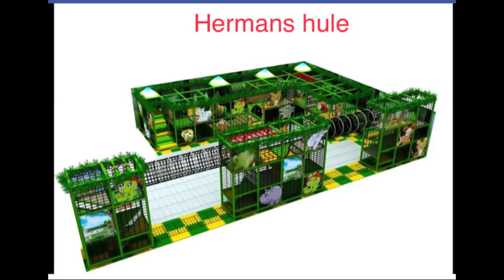Some of the interesting family friendly holiday parks and playgrounds in Denmark.